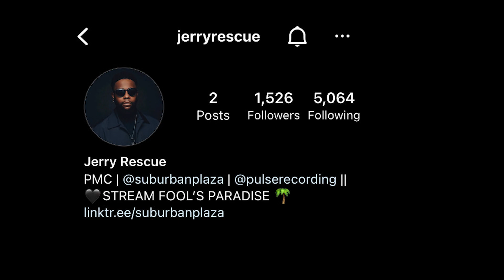FRIEND SPA DAYS ARE THE BEST DAYS 🎉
✨Come along with The GAWDS on our monthly spa day at Yoni Snatchers; where we got a v-steam, some lunch at Alta West Adams soul-food restaurant and ending the day at The Wi Spa in Korea Town Los Angeles.  The day was super fun, relaxing and completely SELFISH! ✨

♨️ Yoni Snatcher offers an array of products to help you treat yourself EVERYDAY!

🍽️ Alta West Adams is a beautiful space with an incredible wine list.  There is also wine shop next door.  See my review here

🕯️ The Wi Spa is located on Wilshire Blvd and there is valet parking.  Once you check in the give you robes, slippers, t-shirt and shorts for the co-ed areas.  This is a 24 hour spa with several rooms to relax, read, eat and repeat.

I highly recommend being selfish for a day every month.  Its great to practice self care on your birthday, girls day/night out, date night or just because you are worth and deserve it any day of the week.

Want to find out more?  Follow me for the ultimate in treating all your 5 senses luxuriously.

      Alta West Adams:  5359 W Adams Blvd, Los Angeles, CA 90016

// ALLISON
Brooklyn NYC Born and Breed. Classically Trained Thespian.
Currently Based in Los Angeles,CA

🚫 Drink Responsibly - All who are on this page must be of legal drinking age 🚫